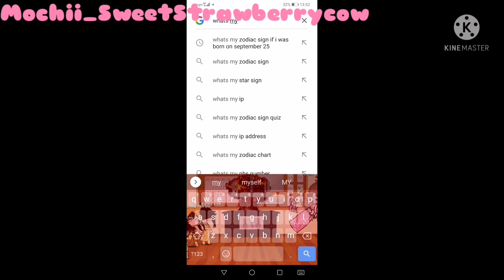me totally not searching what zodiac sighn I am